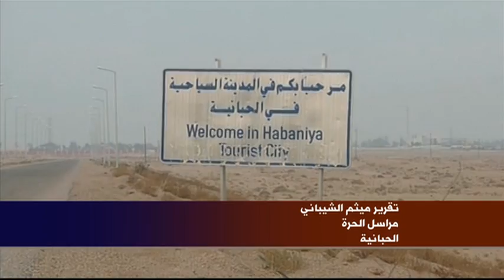اكثر من 1800 عائلة نزحت من الانبار تتخذ من مدينة الحبانية مقرا آمنا لها